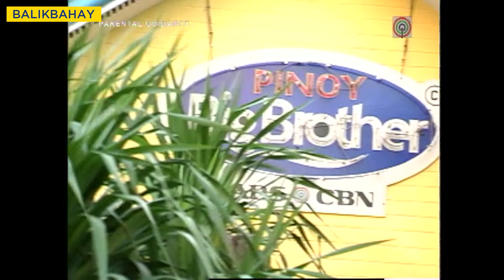PBB Balikbahay: Housemates, naghahanda na para sa Big Battle!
PBB Balikbahay:
Sinimulan na ng Housemates ang paggawa at pagsubok para sa First Big Battle na magaganap! Panoorin nating muli.